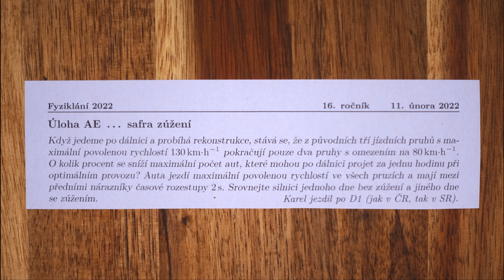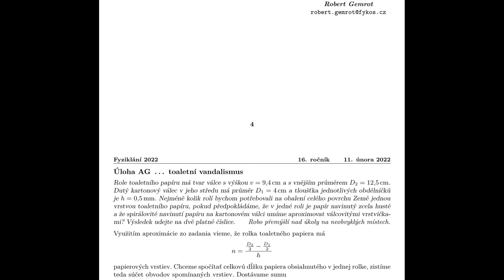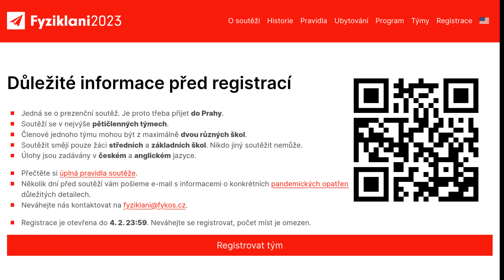Zúžení na dálnici - Fyziklání | Na ubrousek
Počítám úlohu z Fyziklání 2022 o zůžení na dálnici. Registrujte se k dalšímu Fyziklání na